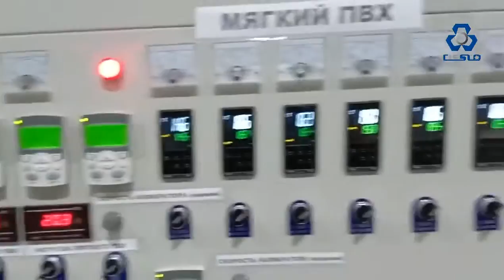DUAL PVC PU SPRING PIPE PRODUCTION MACHINE | SPIRAL | HELICAL | HELIX | TUBE | HOSE | MAKING | LINE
DUAL PVC PU SPRING SPIRAL HELICAL HELIX PIPE TUBE TAPE MAKING EXTRUSION PRODUCTION MACHINE LINE

PVC spring pipe production machine
PVC spring pipe production line
PVC spring pipe extrusion machine
PVC spring pipe extrusion line
PVC spring pipe making machine

PVC spiral pipe production machine
PVC spiral pipe production line
PVC spiral pipe extrusion machine
PVC spiral pipe extrusion line
PVC spiral pipe making machine

PVC helix pipe production machine
PVC helix pipe production line
PVC helix pipe extrusion machine
PVC helix pipe extrusion line
PVC helix pipe making machine

PVC helical pipe production machine
PVC helical pipe production line
PVC helical pipe extrusion machine
PVC helical pipe extrusion line
PVC helical pipe making machine

PU spring pipe production machine
PU spring pipe production line
PU spring pipe extrusion machine
PU spring pipe extrusion line
PU spring pipe making machine

PU spiral pipe production machine
PU spiral pipe production line
PU spiral pipe extrusion machine
PU spiral pipe extrusion line
PU spiral pipe making machine

PU helix pipe production machine
PU helix pipe production line
PU helix pipe extrusion machine
PU helix pipe extrusion line
PU helix pipe making machine

PU helical pipe production machine
PU helical pipe production line
PU helical pipe extrusion machine
PU helical pipe extrusion line
PU helical pipe making machine

Spring hose production machine
Spring hose production line
Spring hose extrusion machine
Spring hose extrusion line
Spring hose making machine

Spiral hose production machine
Spiral hose production line
Spiral hose extrusion machine
Spiral hose extrusion line
Spiral hose making machine

Helix hose production machine
Helix hose production line
Helix hose extrusion machine
Helix hose extrusion line
Helix hose making machine

Helical hose production machine
Helical hose production line
Helical hose extrusion machine
Helical hose extrusion line
Helical hose making machine

Spring hose production line Spiral pipe making machine Helix tube extrusion machine Helical pipe extrusion line PU spiral pipe production machine